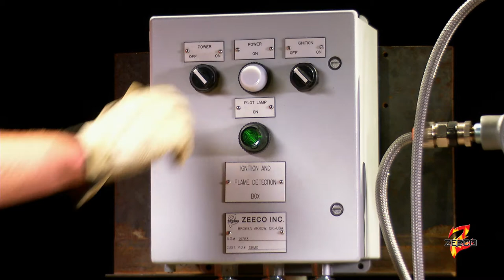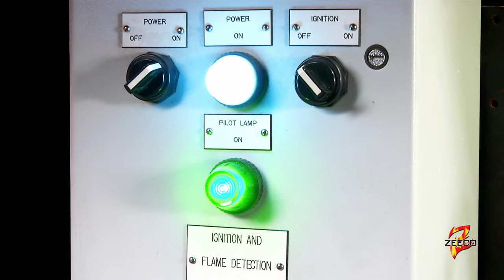Zeeco, Inc. - SM Pilot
When the industry demanded a pilot with moisture-proof flame detection and integrated high-performance electronics, Zeeco delivered. As the world leader in combustion solutions, ZEECO® understands reliability, durability, and safety are essential for proper pilot operation. Zeeco's proprietary SM pilot features all-investment cast components and a waterproof High Energy Ignitor (HEI) for superior ignition performance.

to learn more.
Call us to speak directly with Zeeco’s combustion experts:
US: 844 GO ZEECO